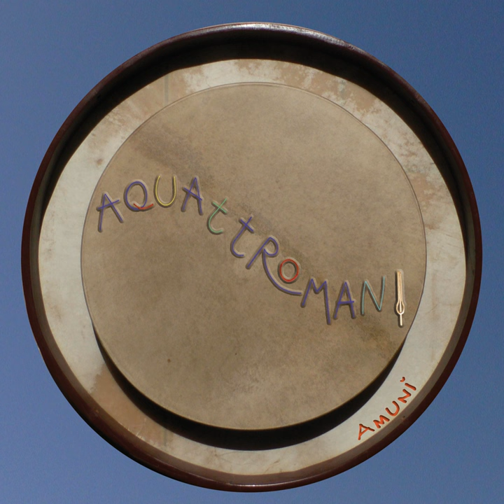Acqua Lorda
Acqua Lorda · Amunì · Lia Di Calogero · Theo Esnault

AQUATTROMANI